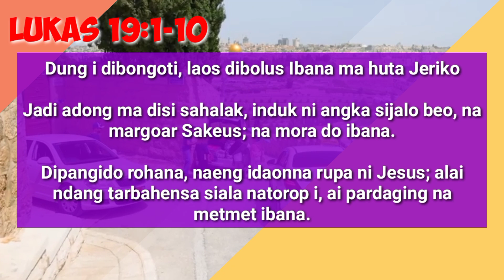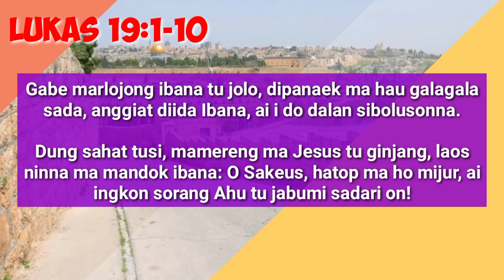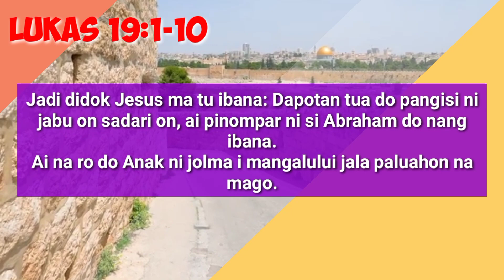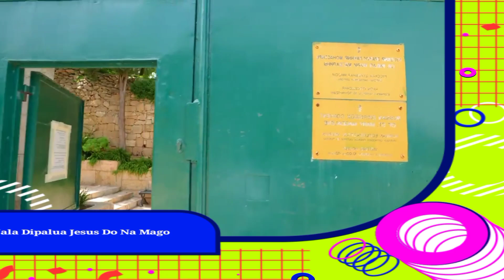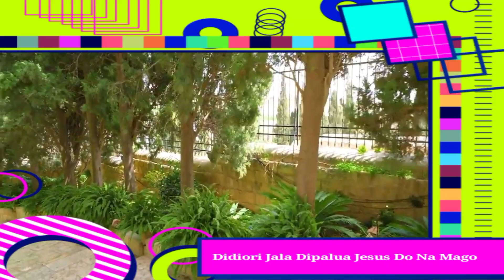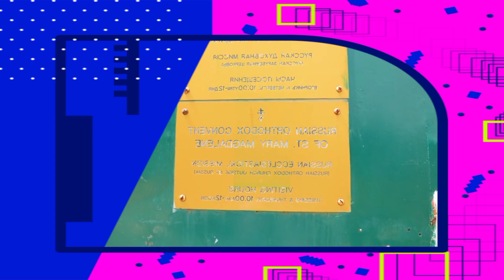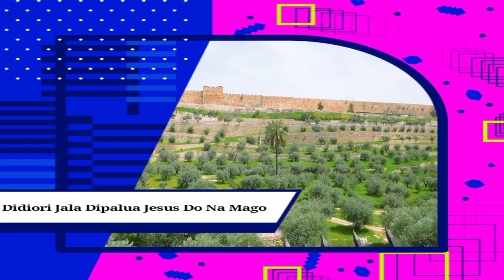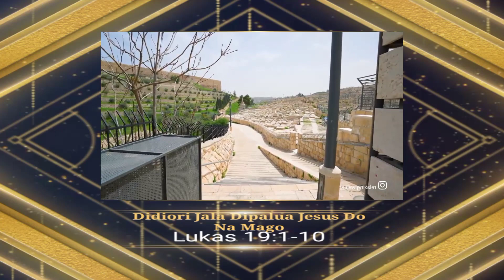Jamita Lukas 19:1-10 || Didiori Jala Dipalua Jesus do Angka Na Mago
Jamita Minggu 17 Juli 2022, Minggu 5 Dung Trinitatis, Lukas 19:1-10, Didiori Jala Dipalua Jesus do Angka Na Mago.
Marguru tu panjanghonon ni Sakeus
Tabe dohot Tangiang

Tuhan Debata Namamasumasu hita saluhutna 🙏